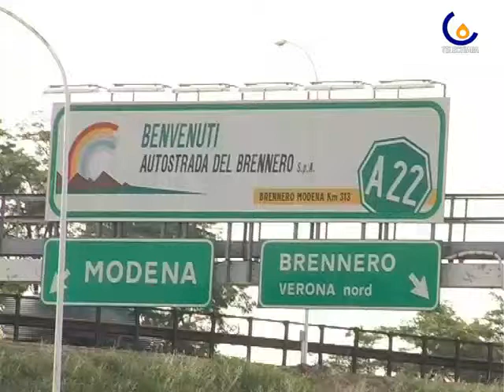100721 Il futuro di autobrennero e del veneto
Verona - Autobrennero: illustrate a Verona le iniziative per ottenere in sede europea la proroga di 50 anni (Gianfranco Tommasi)